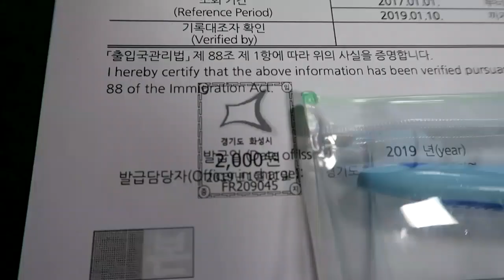[자막]해외 체류 시, 숨은 돈 찾아주는 영상! 모르면 못 받는대요~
*자막을 켜고 봐주세요.(한국어)

안녕하세요. 해외 체류 시(3개월 이상)
100% 환급받아 마땅한 실비 보험비.
안타깝게도 몰라서, 혹은 잊어서 챙기시지
못 하시는 분들이 많은 것 같아 본 영상을
제작하게 되었습니다.

모두 숨은 돈 꼭꼭 돌려 받으셔서
야무지게 고기 사 드세요! ㅎㅎ